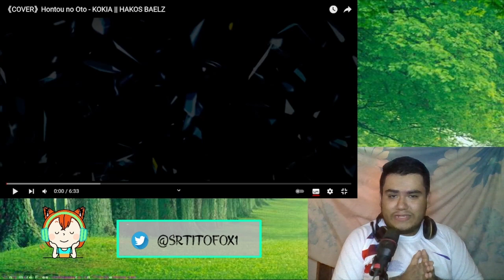REACCIONANDO A HOLOLIVE | Hontou no Oto - Kokia ~ Hakos Baelz ( Cover ) | SPANISH REACTION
Primera vez que veo cantar a hermosa ratita de Bae y vaya primera impresion, increible totalmente satisfecho haber podido reaccionar a esta joya de cancion, espero los haya gustado y recuerden apoyar a BAE!

Contenido Reaccionado

Miniatura

Ilustración tomada de la canción, fue realizada por: 武藤此史　くりぽこ